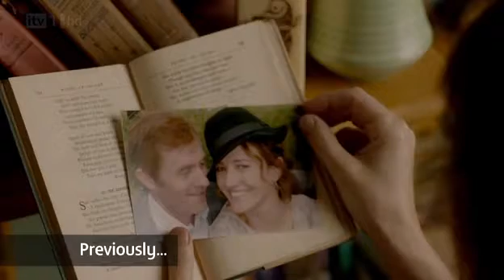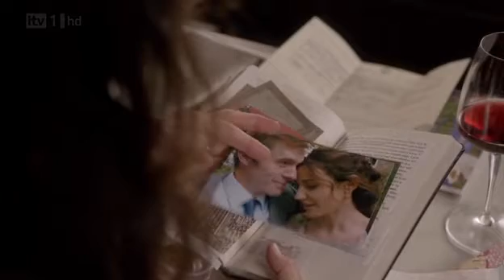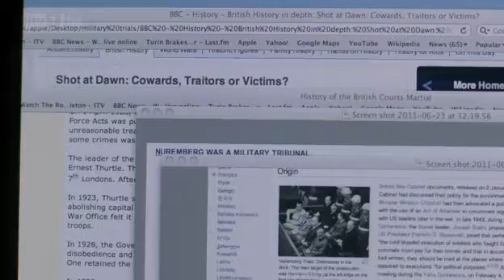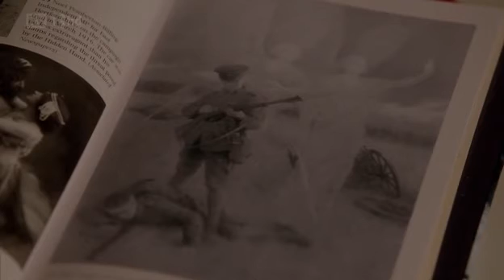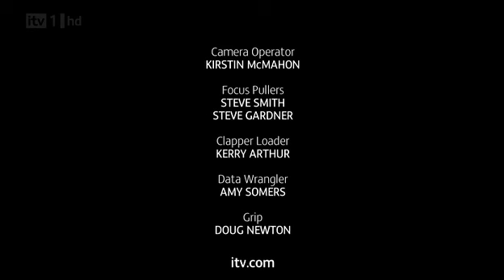Eternal Law S01E05